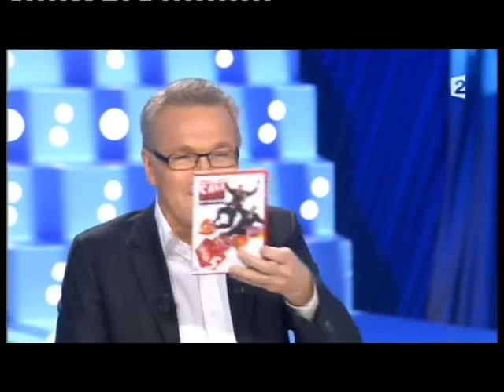Omar Sy & Intouchables – On n’est pas couché 29 octobre 2011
Omar Sy
Film "Intouchables" d'Olivier Nakache et Éric Toledano
29 octobre 2011
Laurent Ruquier avec Natacha Polony &  Audrey Pulvar
France 2